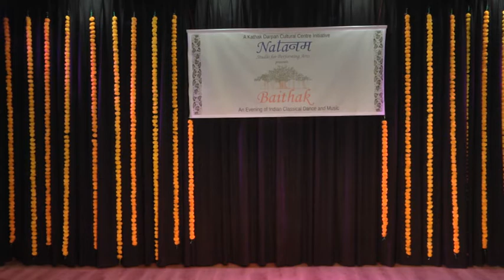Baithak 3- Aparichit Nayika- Nayika bhed by Rajshri Sodha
Rajshri Sodha presents a very Aparichit nayika-  the Vartamaan Surat Sangopana Nayika. This one is conceptualised, written and choreographed by Guru Dr Puru Dadheech.

Baithak- An evening of Indian Classical Dance and Music, is a regular feature of the Natanam Studio.

Baithak - literally means Lounge- a small intimate, cozy and comfortable space where like minded people get together to enjoy various performing arts. Every such baithaks would showcase some upcoming young artists and also some renowned artist, presenting their art form to a select audience. This would give a platform to all the new upcoming artist and promote Indian classical music and dance at the same time allow them to closely interact with the stalwarts of their own field of music and dance.